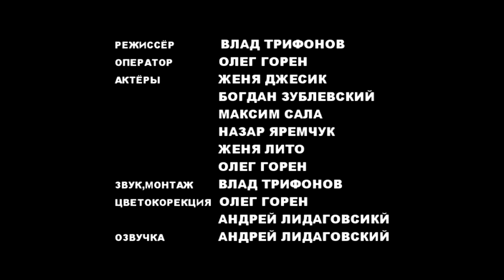На Игле / Trainspotting (Конкурсная работа Jameson Empire Awards 2011)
(Без регистрации)